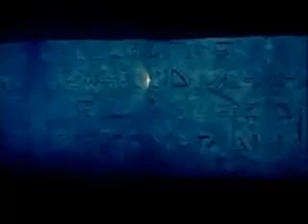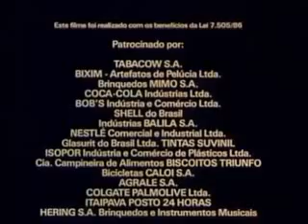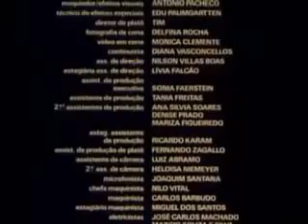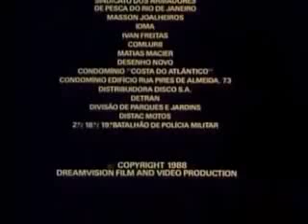Super Xuxa Contra el Bajo Astral Pelicula brasileña en español